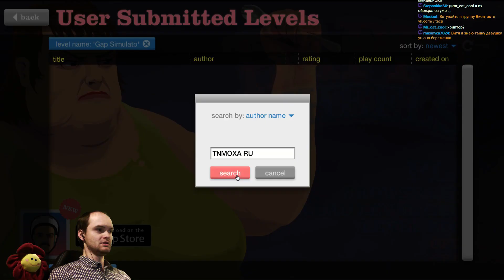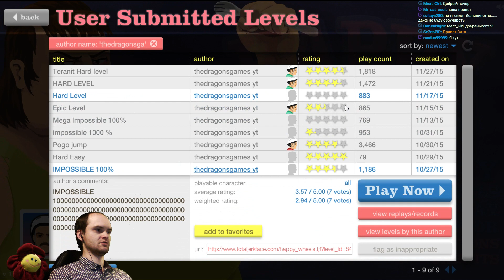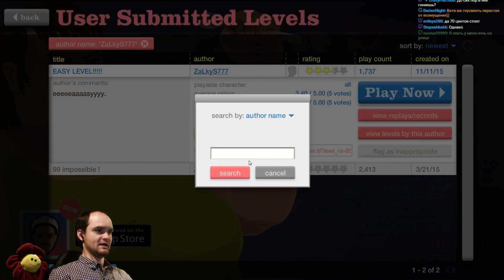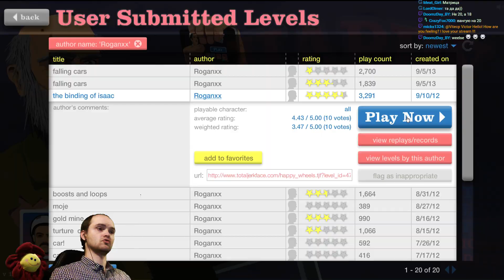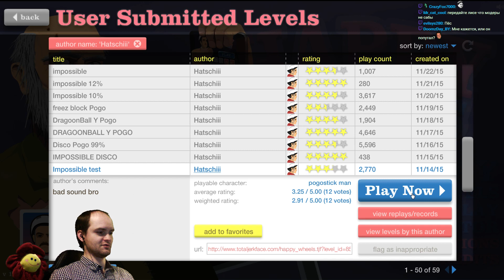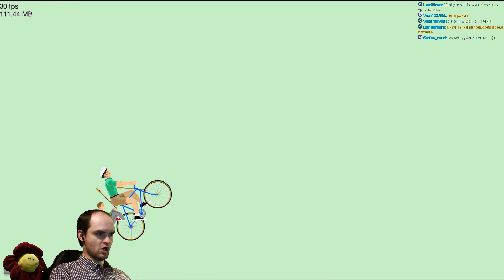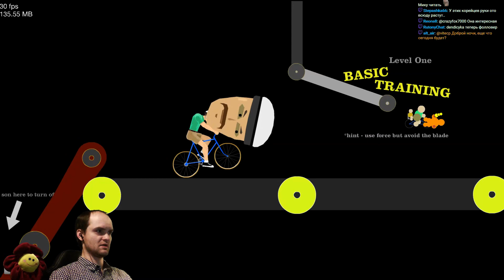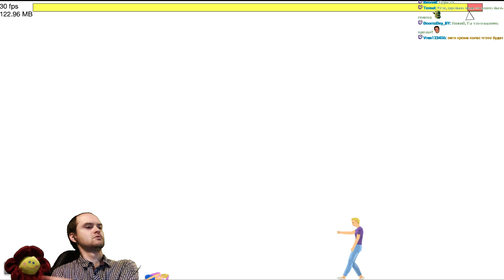БОЛЬНОЙ ВЫПУСК! ► Happy Wheels Прохождение |64| ВЗРЫВ МОЗГА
Прохождение Happy wheels на русском 64 часть. Хэппи Вилс - это бесплатная игра. Круче Агарио! Нарезка прикольных моментов!

Есть классный уровень? Скидывай название и автора сюда